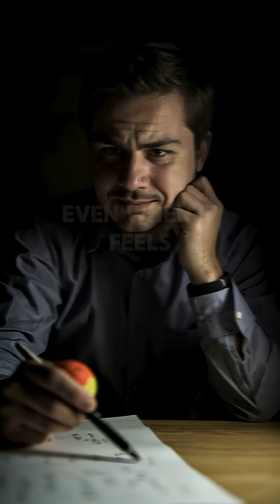The Surprising Reason Thinking Feels Hard!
🧠 Your brain is designed to save energy — even if it means making mistakes.
In this short, we break down the science behind why thinking feels uncomfortable and how your brain relies on shortcuts that can lead to errors. Based on research by Nobel Prize-winning psychologist Daniel Kahneman (Thinking, Fast and Slow) and experiments featured in Veritasium’s brilliant video, you'll learn how:

System 1 (fast thinking) helps you react quickly but can be misleading.

System 2 (slow thinking) is more accurate but mentally exhausting.

Your brain literally resists deep thinking because it burns more energy.

This explains gut reactions, decision bias, and resistance to innovation.

Learn how to outsmart your instincts and think more clearly by embracing the effort of System 2.

🎓 Engage your brain. Question your instincts. Think deeper.

🔍 Follow Fact Inquisitor for more science that challenges what you think you know.